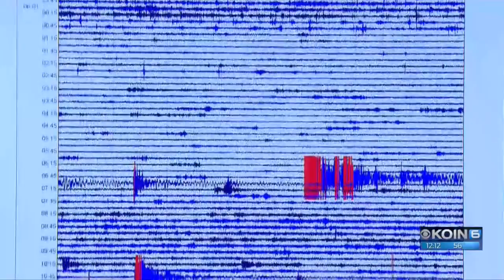ShakeAlert will warn Oregonians of the 'Big One'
With the potential for a massive earthquake at the Cascadia Subduction Zone, the U.S. Geological Survey along with their university partners on the West Coast are building out an alert system to do just that in order to help Oregon be more resilient in the aftermath of a great quake.